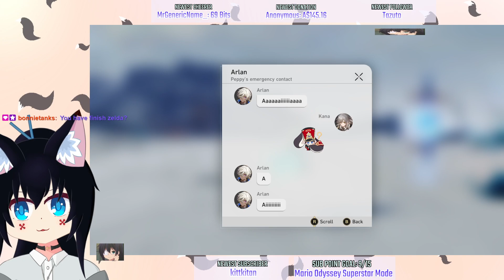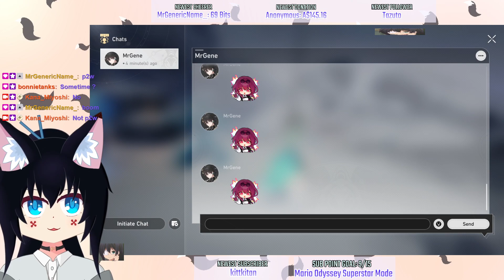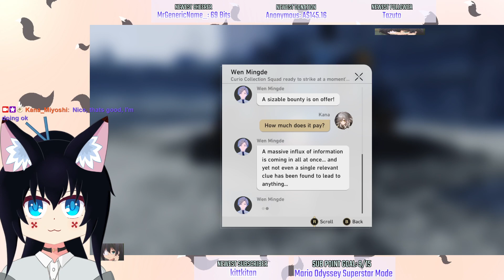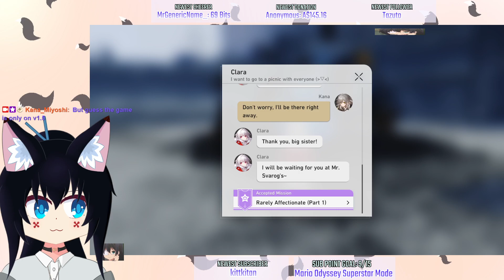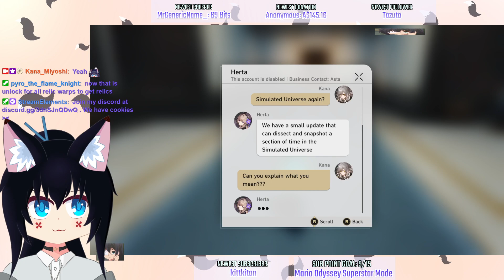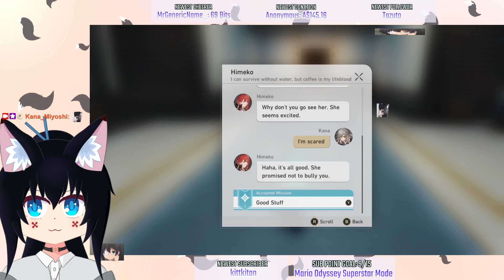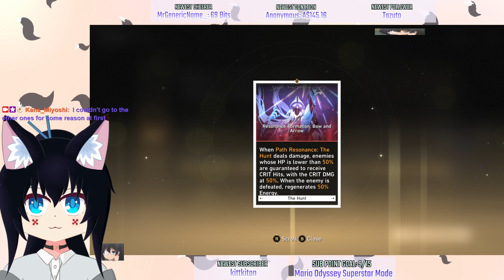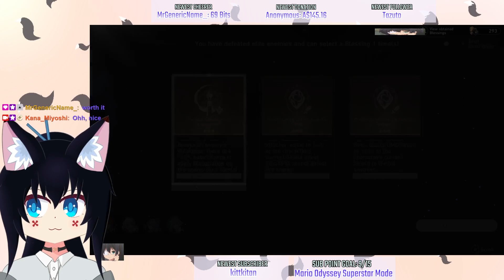Saying Goodbye to Jarilo VI [Mute] - Honkai: Star Rail [Stream VOD]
Date Streamed: 27 November, 2023